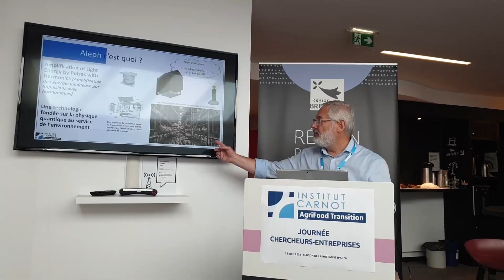Journée Chercheurs - Entreprises de l'Institut Carnot AgriFood Transition à la Maison de la Bretagne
Retour en images sur la Journée Chercheurs Entreprises organisée le 28 juin 2022 à la Maison de la Bretagne à Paris, par l'Institut Carnot AgriFood Transition.